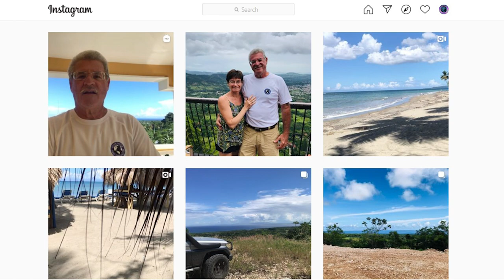Catching Up With You All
Hey it’s good to be back together again. As more and more have decided it’s perhaps time to consider voting with their feet at the same time it’s been running us off of ours. Gosh we’ve been busy! In spite of commencing with another new residential project we’ve been busy hosting people from the US and Europe. Take the following as examples. Whether it’s San Francisco, LA, Portland Oregon or NY over in the States or Germany, France, Poland or Italy on the other side of the globe one thing is holding true in both areas. People are seeing more and more friction and both the occurrences and the numbers are growing and I fear it’s just the beginning. As mentioned in prior posts the real take off will be post November’s Election. I say this because of knowing that no matter the outcome neither side will accept defeat. As time allows I’ll do my best to produce more informative videos but one thing is for sure. This is one fight we don’t want ringside seats for. No we want to observe this one from way back in the bleachers. Until next Time, Barry in DR.

Artist: Audionautix
Title: Straighty Baby